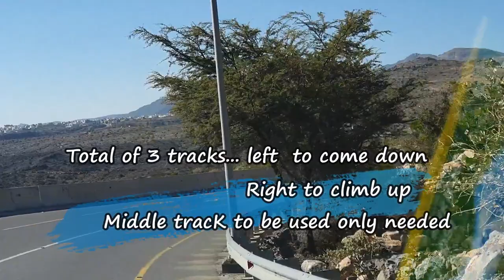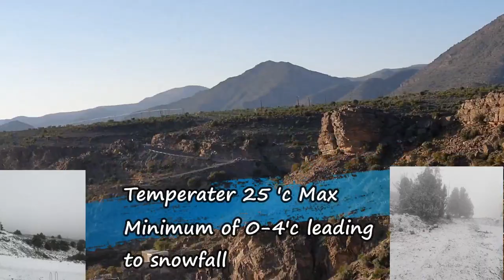Oman Tourist Destination - JABAL AL AKHDAR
Assalamualikum to all my viewers,

Recently we had a long weekend in OMAN, as we were celebrating Oman national day. So our family thought why not visit some of the famous destination in Oman and one among them is Jabal Al Akhdar.

So here is the video on jabal al akhdar. hope you will find it helpful incase you are visiting the place.